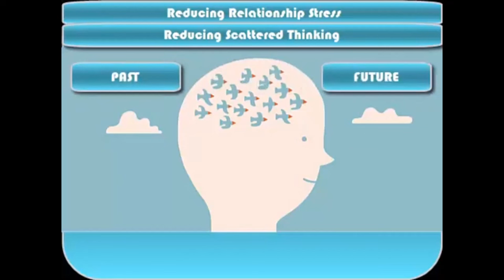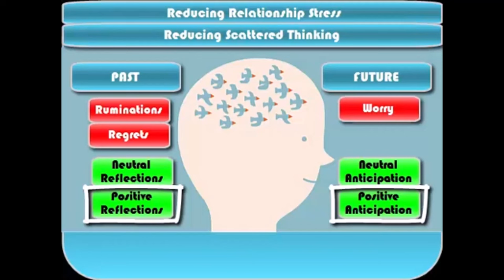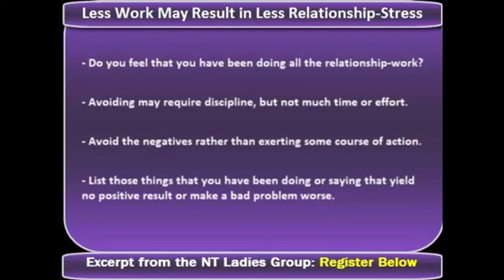Neurodiversity University: Navigating Marriages Affected by ASD Level 1